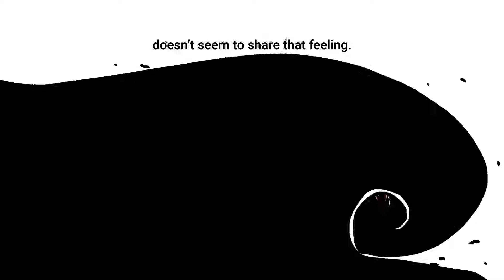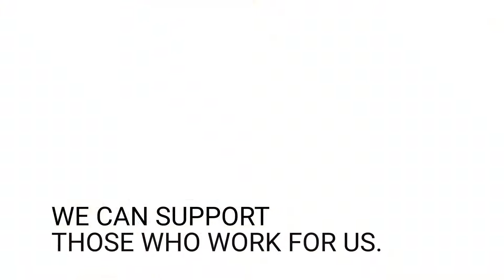Third-party violence at work: we can draw the line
Unions in favour of a zero-tolerance approach towards external violence at work
Let’s protect public sector workers in Europe!”

The objective of this project is to raise awareness about rising trivialisations or acceptances of violence against public sector workers, to build capacity improved occupational prevention and repression tools at work which also focus on the protection of victims of violence, and to discuss possible policy solutions for efficient legislation for improved occupational safety and health as well as an effective defence of the interests and rights of victims and more stringent sanctions of violence committed against public sector workers.

NoViolenceAtWork - Third-party violence at work: we can draw the line

With the financial support from the European Union